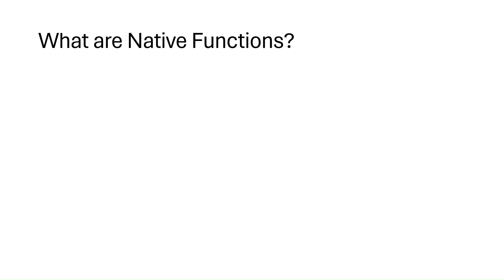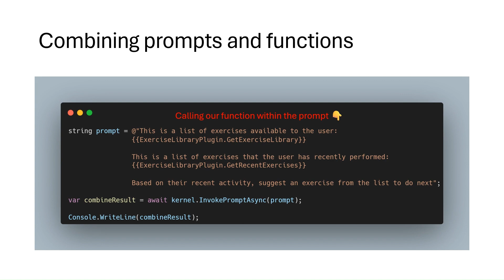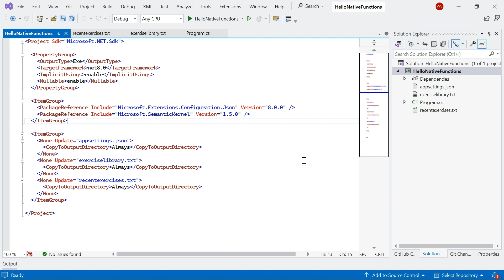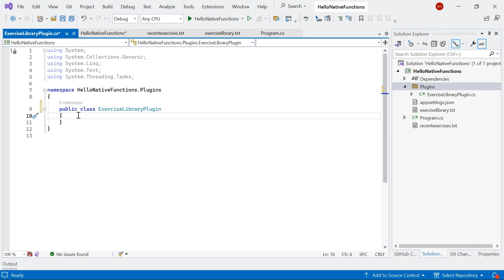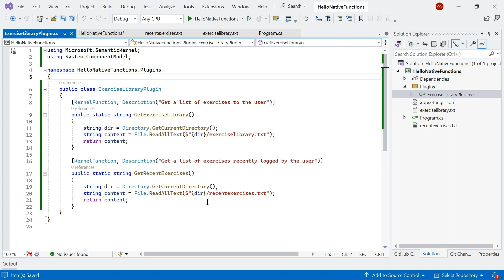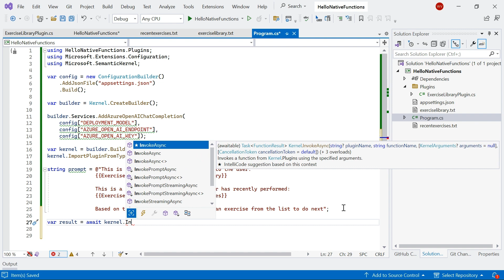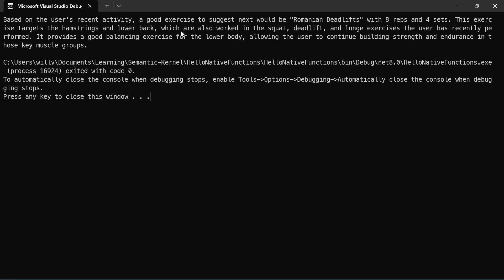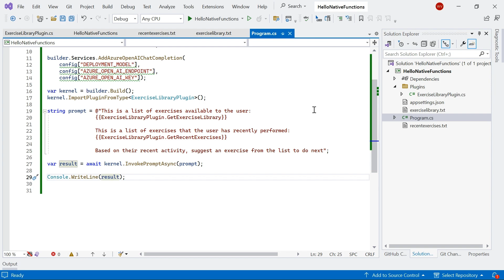Giving our AI Agents skills using native functions in the Semantic Kernel SDK 🤖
The Semantic Kernel SDK allows you to create plugins with native code using Native Functions! 🦾

Native functions are functions are written in native code, and called by the Semantic Kernel SDK is AI Apps! Large Language Models don't have the ability to retrieve information from external sources yet, so we can use native functions to run code that performs operations, retrieves information from external operations etc. that we can pass to the LLM to generate text.

In this video, I explain what native functions are, how we can combine native functions with prompts and build an example of combining functions with prompts to build an AI-powered workout assistant! 🤖

0:00 Introduction
0:17 What are Native Functions?
1:11 Combining prompts and functions
2:17 Setting up our application
4:08 Creating our ExercisePlugin
4:50 Creating our Kernel Functions
5:51 Registering our plugin to the Kernel
6:48 Calling our native functions in a prompt
9:00 Wrap up

Learn more!